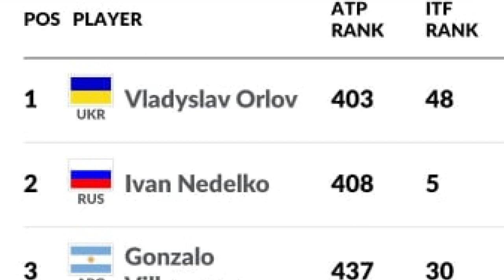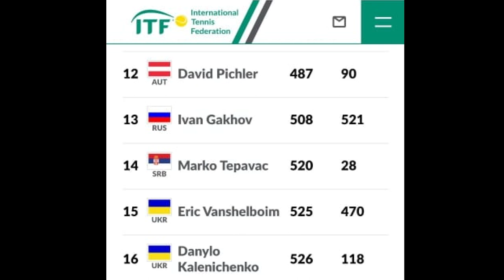TENISKI TURNIR ,,PIROT OPEN 2021.,, 09092021